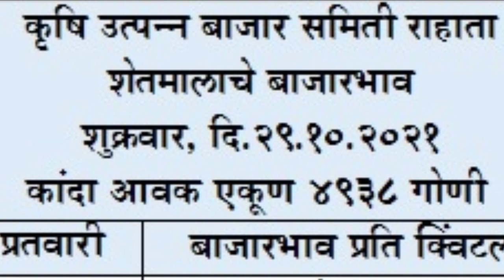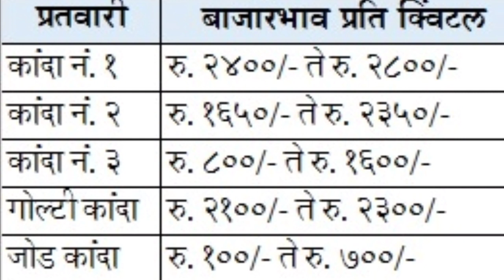राहता - अहमदनगर APMC कांदा बाजार भाव दि, 29/10/2021